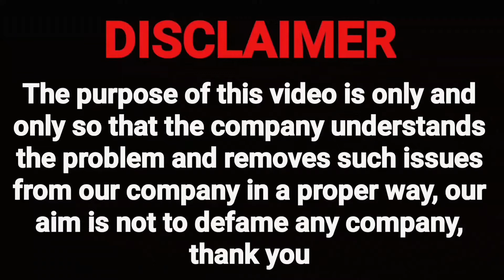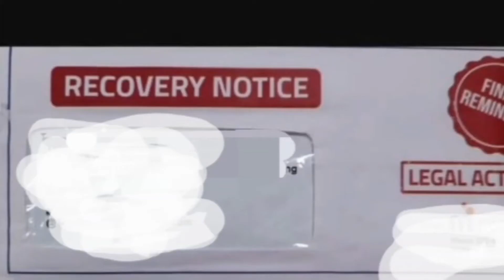loan apps legal notice. नहीं किया 365 दिन से किसी भी लोन एप का भुगतान होगी 2 साल की जेल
loan apploan apps legal notice,नहीं किया 365 दिन से किसी भी लोन एप का भुगतान होगी 2 साल की जेल

topic cover
loan apps legal notice
eagle notice
instant loan app harassment
instant loan apps harassment
loan apps repayment nahi kiya toh
recovery agent ki dhulai
loan apps harassment
recovery agent arrest
fake loan apps harassment
fraud loan apps harassment
PG portal

RBI portal

Mail
Regardsle.